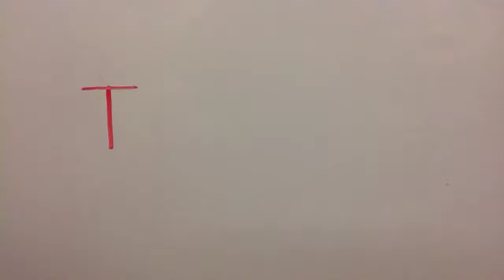The Battle of Constantinople